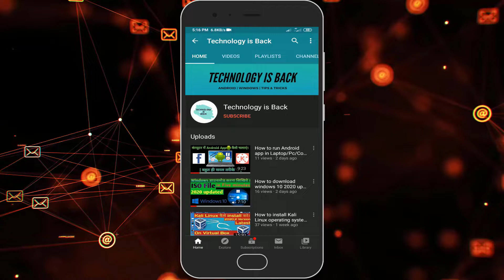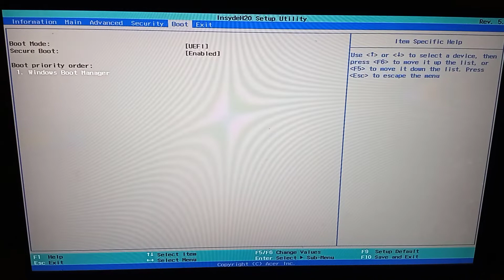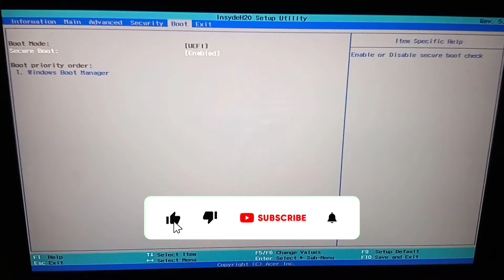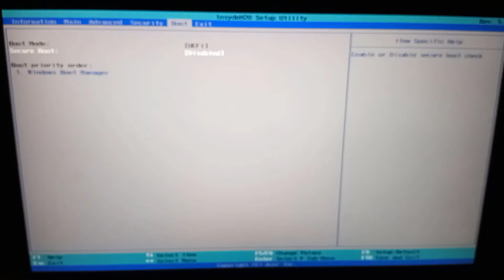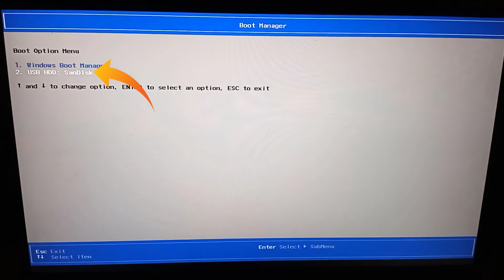How to fix/solve security boot fail acer laptop | security boot fail during windows installation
➤Dear friends, is video mein ham yah dekhane ja rahe hain ki ham : kaise security boot fail problem fix kar sakate hain.

🙏हमें सोशल मीडिया पर फॉलो कीजिए🙏

About :- Technology is Back is a YouTube channel, where you will find technological videos related to Computer & Android devices in Hindi language.